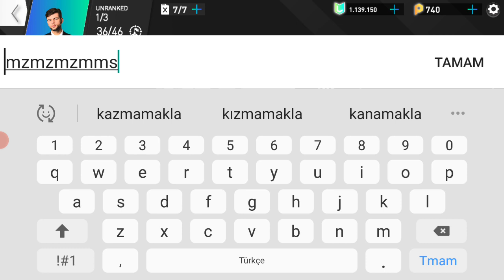Petrolhead'da Vw 🚙Tiguan aldım ve 🚖taksiye çıktım oyunda nasıl kolay💵 para kasılır